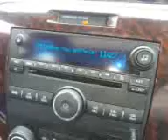What You SiPP'n On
Beech I'm ONnnnn